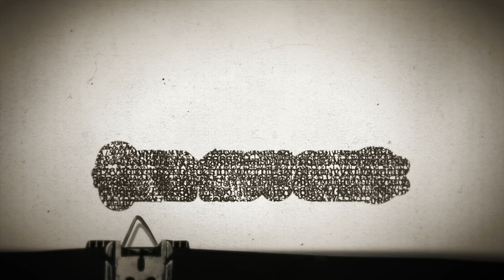Timesuck Podcast | Skinny Folks Go To Heaven: The Remnant Fellowship Cult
Did you ever think that overeating, specifically, could send your soul to Hell? Or that not losing enough weight, fast enough, could jeopardize your salvation? These are just some of the many terrible (and bizarre) messages that very skinny self-proclaimed "prophetess" Gwen Shamblin Lara preached before she died in a plane crash in 2021.   Sadly, the cultish church she built, lives on. And this week, we explore (and mock) its weirdly weight-centric teachings.

Want to join the Cult of the Curious Private Facebook Group? Go directly to Facebook and search for "Cult of the Curious" to locate whatever happens to be our most current page :)